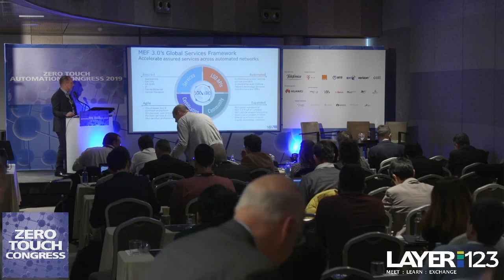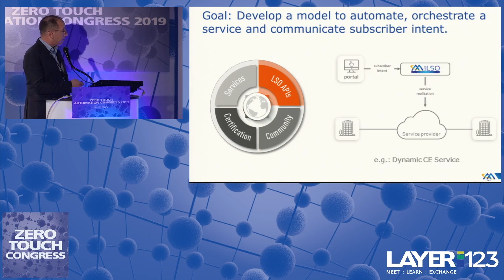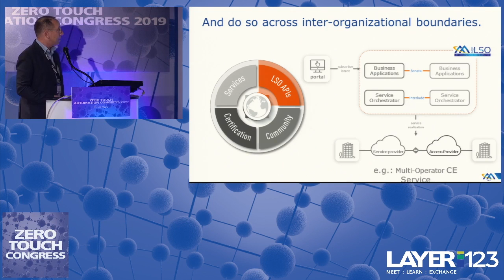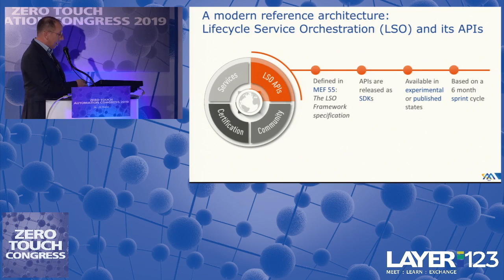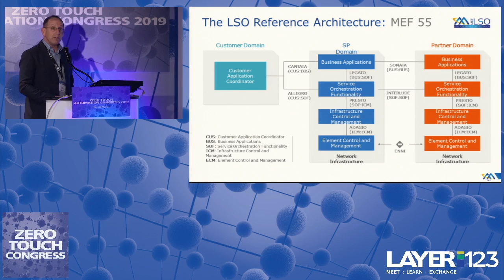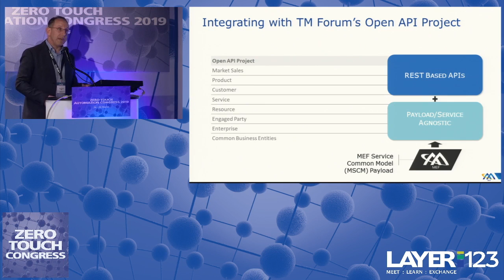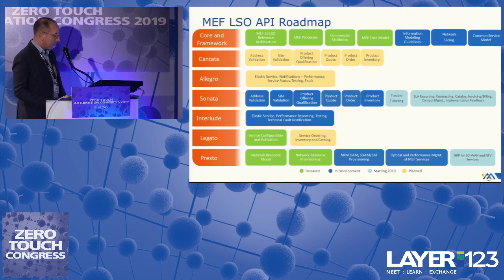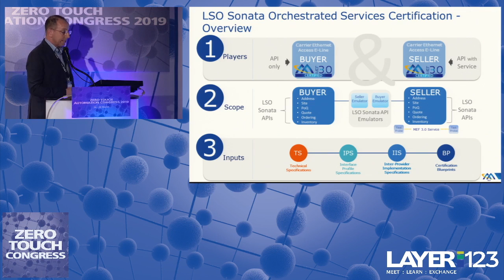17 The role of Open APIs in achieving automation, within & between operator domains, Daniel Bar-Lev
Presentation from Layer123's ZTA Congress 2019 in Madrid.